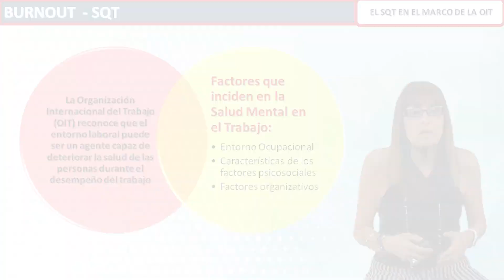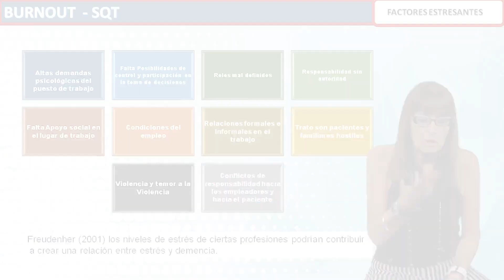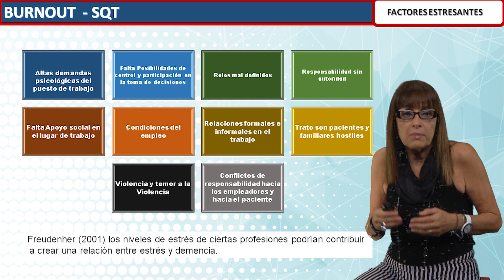3- Factores estresantes | Síndrome de Burnout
Presentación del Módulo Síndrome de Burnout por la Dra. Viviana Sala